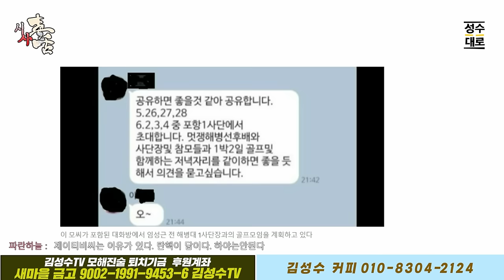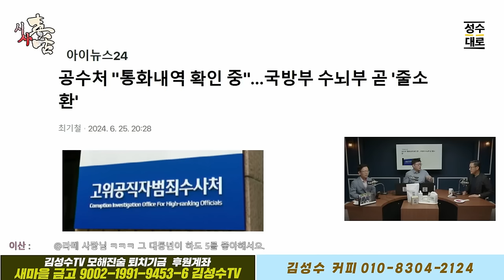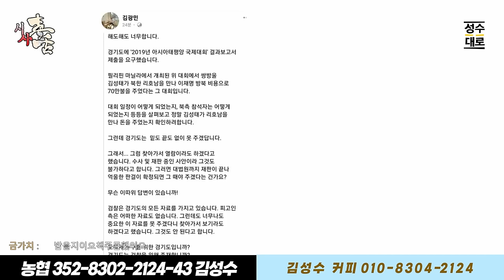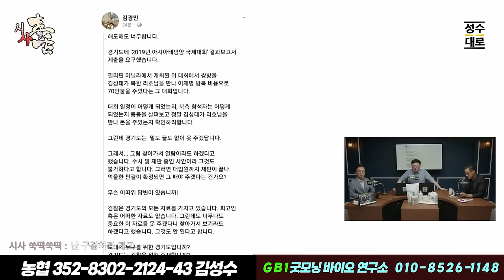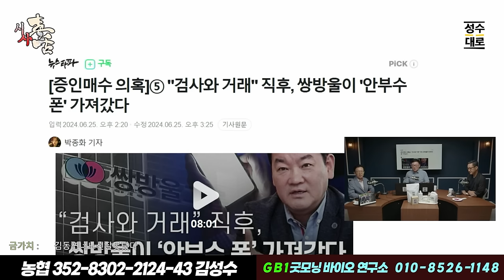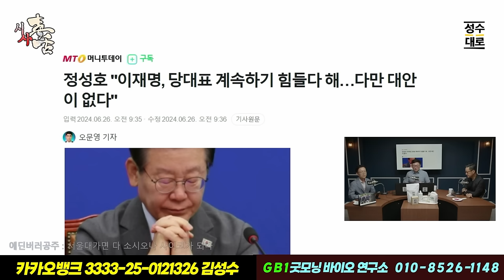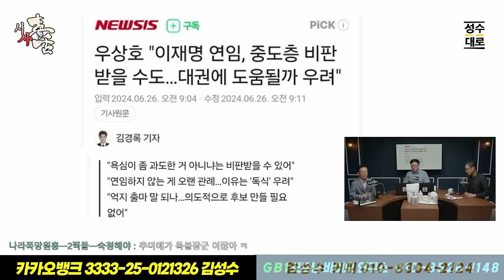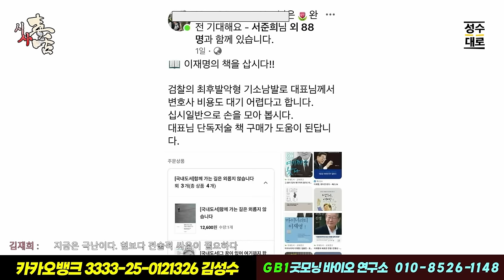시사독설 서머리 : 재판받고 단식하고 칼맞고 쓰러지고... 이재명이 당대표 연임을 할 수 밖에 없는 이유 !!